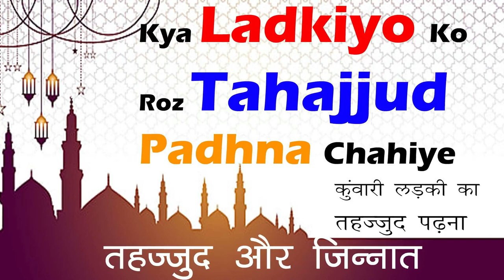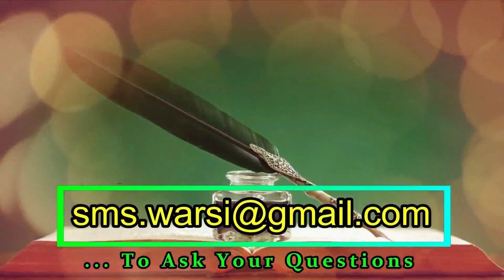Kya Kuwari Ladki Tahajjud Ki Namaz Nahi Padh Sakti | Bagair Shadi Shuda Ko Rat Me Roz Tahajjud Padna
(NEWS & Update) 📰 📅⏰
Aane Wali Videos & Live Timing Dekhen
kya kawari roz rat ko tahajjud nahi padh sakti
kya shadi se pehle ladkio ko tahajjud nahi padhna chahiye
ladki ko tahajjud padhne se rokna
kya tahajjud se jinat ka asr hota hai
kya tahajjud ki namaz se bure asrat hawi hote hai
ladko ko tahajjud or jinn ka ana
kya tahajjud padhne se hazri aati hai
sikander warsi about kuwari tahajjud